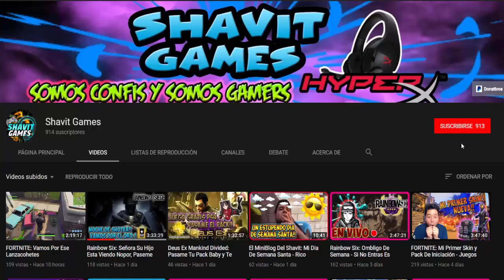Battlefield 1: Pero Mira Que Ricas Mochitas Acabamos De Hacer - Los Camperos a Su Casa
Vamos Rumbo a Battlefield V

Shavit Games